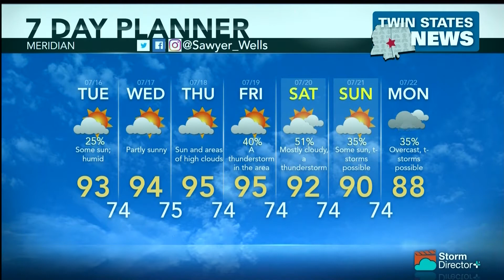Weather July 15, 2019